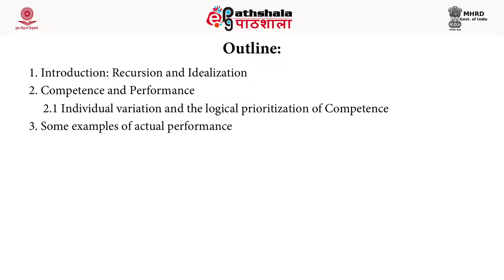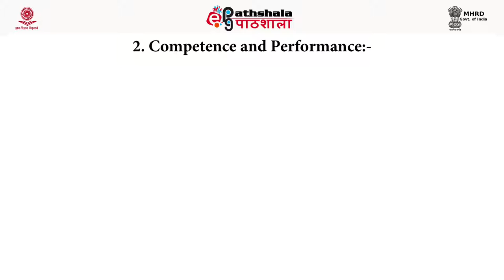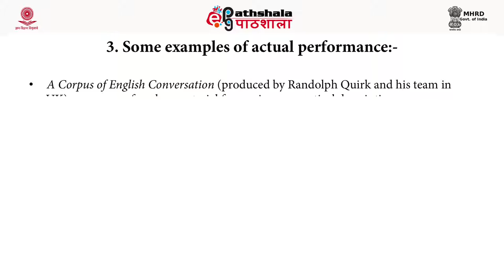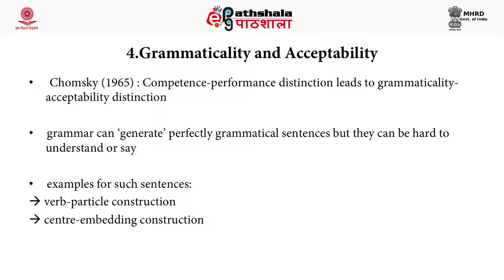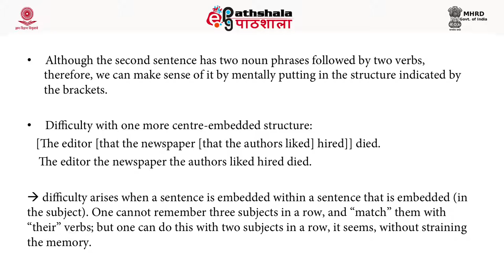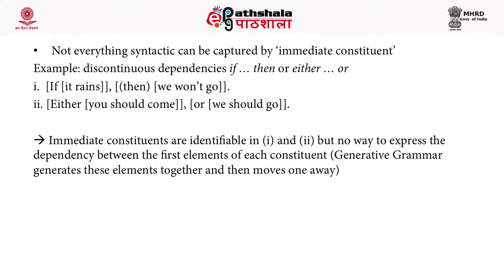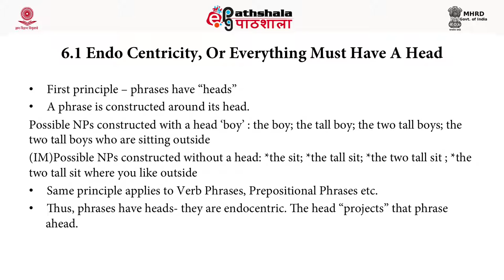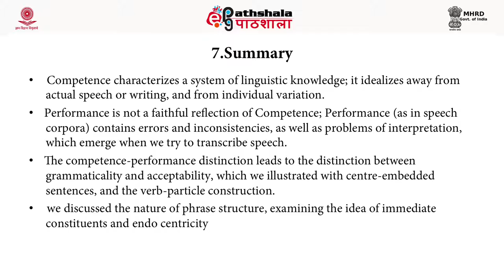The nature of sentences ;Syntax 2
Subject:Linguistics
Paper: Introduction to linguistics